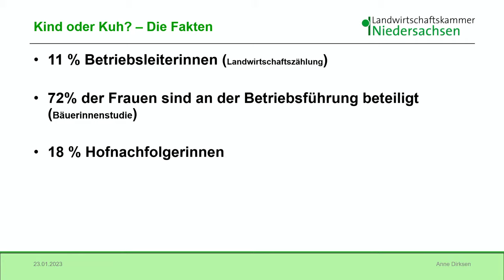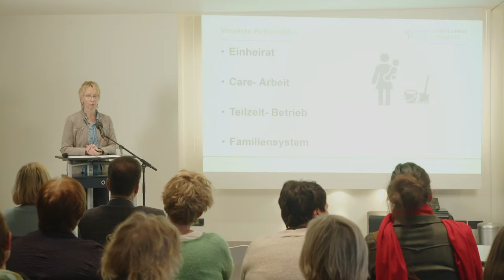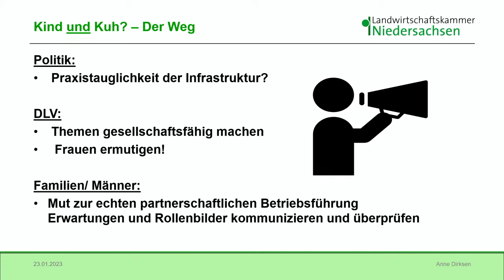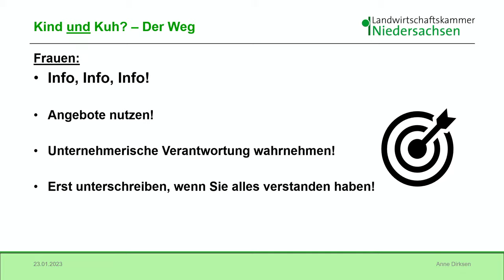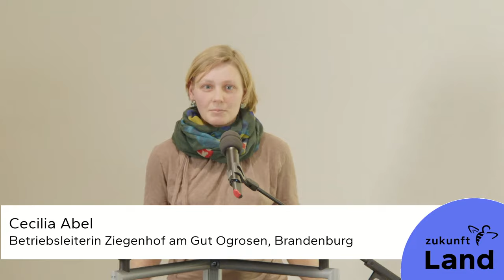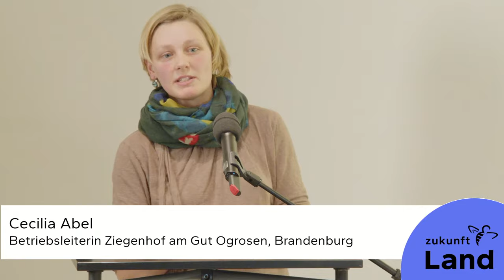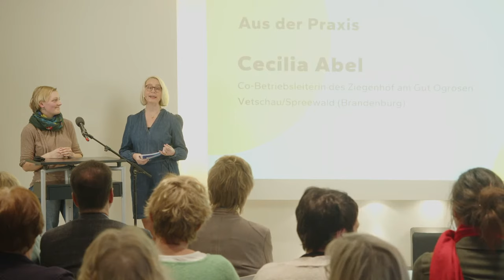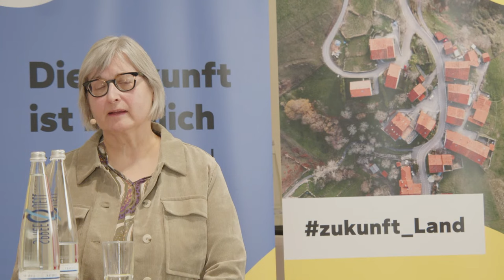BäuerinnenForum 2023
Immer mehr Frauen in der Landwirtschaft möchten in die Betriebsleitung einsteigen. Die schwierige Vereinbarkeit mit Haushalt und Familie hält viele aber auch davon ab. Im Rahmen des BäuerinnenForums 2023 sprechen Expertinnen und Praktikerinnen zu familiären Aspekten, externen Unterstützungsmöglichkeiten und notwendigen Rahmenbedingungen, damit sich keine Frau zwischen Kuh und Kind entscheiden muss.